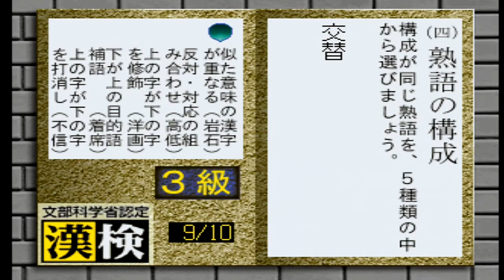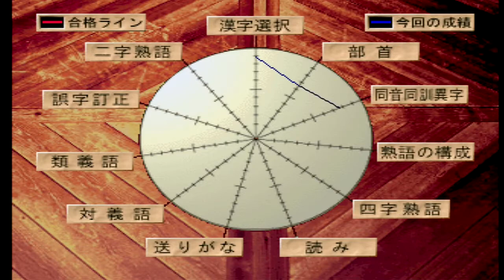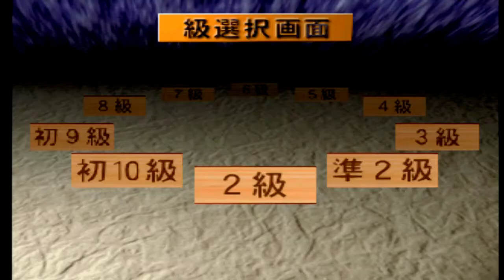【クイズ】漢検3級程度でどうでしょう - 漢字クイズ【漢字検定にチャレンジ】シンプル1500実用シリーズ Vol.18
---漢字クイズ【漢字検定にチャレンジ】シンプル1500実用シリーズ Vol.18 商品ページ

---漢字クイズ【漢字検定にチャレンジ】シンプル1500実用シリーズ Vol.18 製品情報